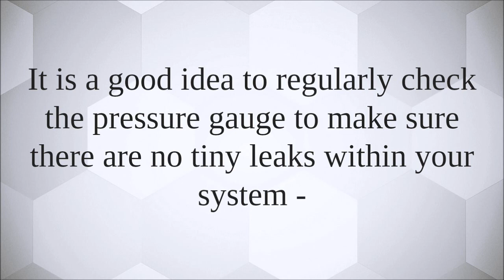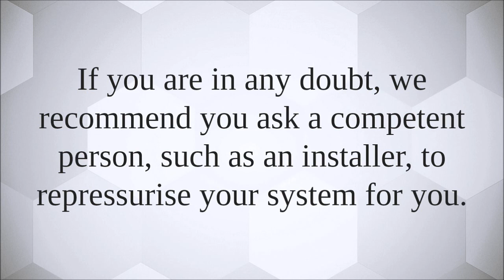Why You Should Top Up the Water in Your Central Heating System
What a boiler technician might say;

“The water pressure needs topping up on your system.”

What they mean:

Combi and system boilers and your heating system work under pressure.
If the pressure drops below a certain level the boiler will not fire.

Combi and system boilers need a minimum pressure within the system to work.

Leaks in the system will cause your boiler to lose pressure.

Leaks can be very small and you may not be able to see them.

It is easy to solve this loss in pressure by topping up your system - your installer will be able to do this quickly.

However, it is essential they also find and fix the leak.

It is a good idea to regularly check the pressure gauge to make sure there are no tiny leaks within your system -
ask your installer to show you how if you’re not sure.

You can find the correct pressure levels of your boiler and instructions for repressurising the system in the user instructions.

If you are in any doubt, we recommend you ask a competent person, such as an installer, to repressurise your system for you.

Go to Hassle Free Boilers to find out how you can replace your boiler with no upfront cost and no deposit: